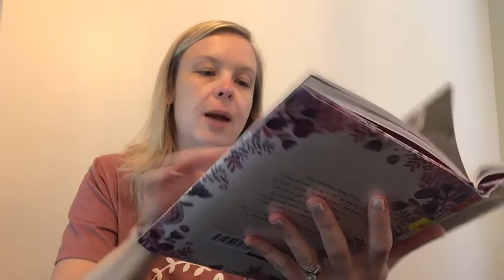A Story About Cancer (with a happy ending)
60 second book chat